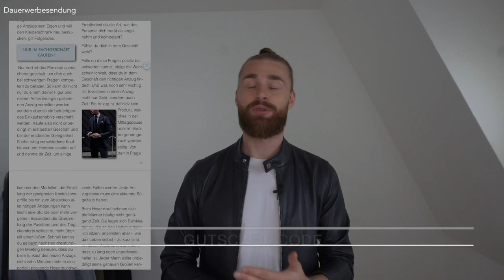6 OUTFITS, wenn du nichts zum Anziehen hast!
Hey Leute,
manchmal steht man fragend vor dem Kleiderschrank und weiß einfach nicht wie man seine Kleidung kombinieren soll bzw. welche Kleidung zusammen passt und hat Fragezeichen vor dem Kopf, obwohl man so viele Klamotten im Kleiderschrank hat. Dieses Problem mit den Outfits kombinieren kennt wohl jeder von uns ;)
Aus dem Grund gibt es heute von mir 6 einfache Outfit Kombinationen bzw. 6 einfache Outfits, die du jederzeit auch mit deiner Kleidung kombinieren kannst, weil es sehr einfache Outfits sind.
Ich bin mir sicher das du nachdem Video besser Bescheid weißt, wie du welche Outfits bzw. Kleidungsstücke kombinieren kannst! Falls nicht schaust du dir einfach dieses Video zum Thema Outfits kombinieren an ;) Haha!
Peace
DK

1. Outfit: allblack